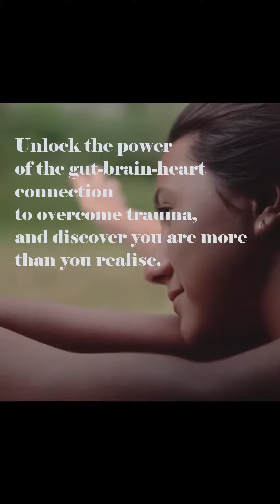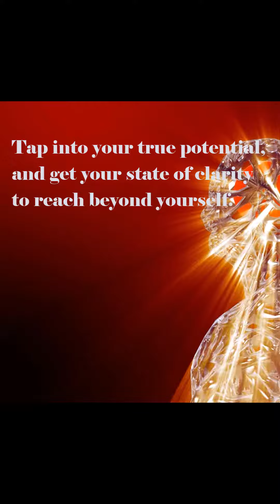Overcome your limits with State of Clarity!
Combining neuroscience, psychology, NLP, kinesiology, guided hypnosis and brain entrainment technology into a single powerful force for personal change. Achieving the State of Clarity!